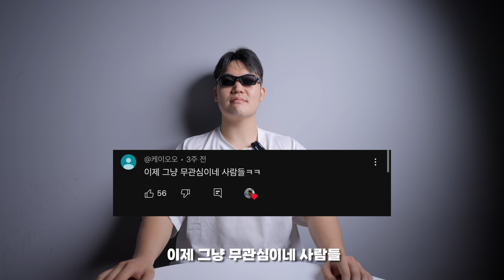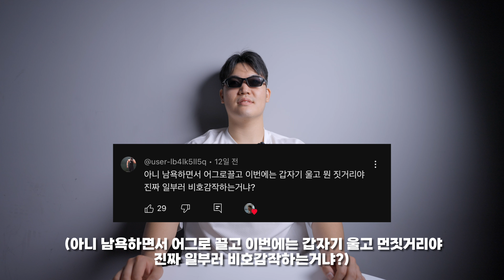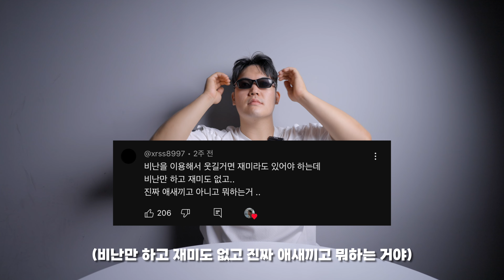국내에서 악플이 가장 많았던 사나이.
올데이짐
경기 구리시 동구릉로53번길 4 2층 올데이짐

아이언맥스 공식 후원 헬스장

짐워크 힘큐 프로그램